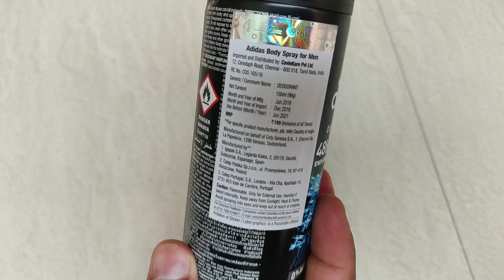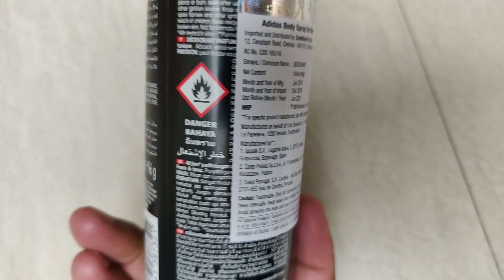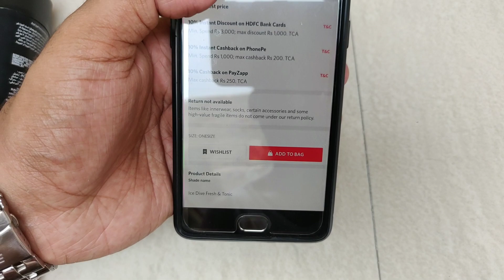ADIDAS Men Ice Dive Deodorant Unboxing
ADIDAS
Men Ice Dive Deo

Enticing fragrance that awakens your senses
Leaves you feeling fresh and recharged for long hours
Keeps you smelling great all day
Long-lasting

Body deodorant which keep you fresh all day